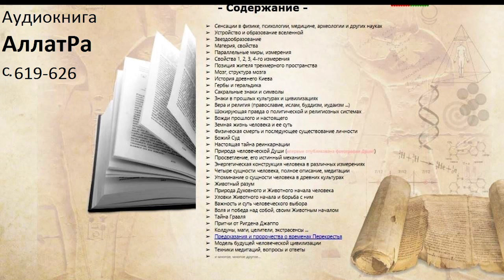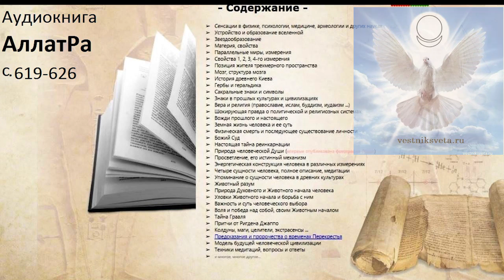АллатРа (стр. 619-626)